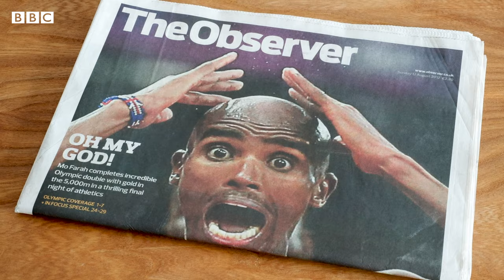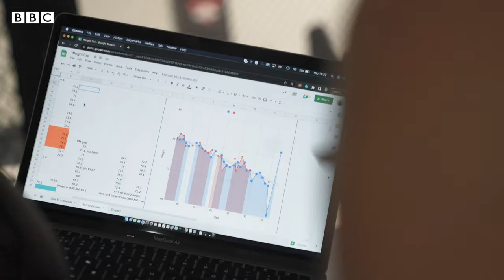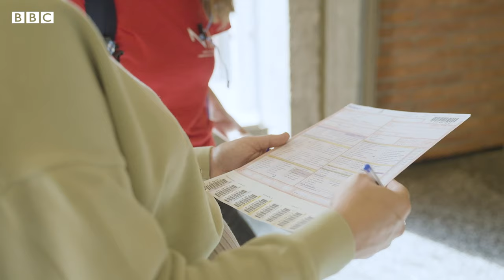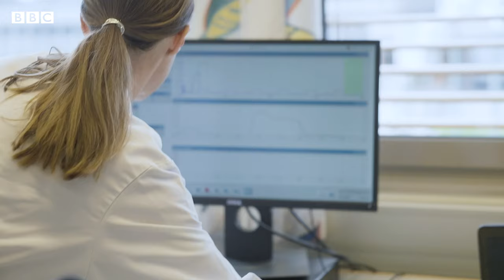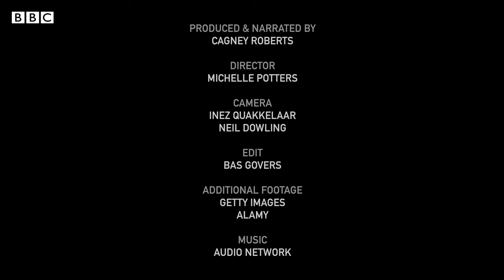Can beetroot boost our performance? – BBC REEL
Athletes have long been experimenting with supplements to boost their performance. A popular, yet rarely discussed supplement comes from an unlikely root vegetable. Beetroot.

The juice from beets are packed with nitrates, that some scientists and nutritionists believe could help an athlete win their next competition. Can beetroot juice be the key to making us stronger and faster?

Produced and narrated by Cagney Roberts

Directed by Michelle Potters